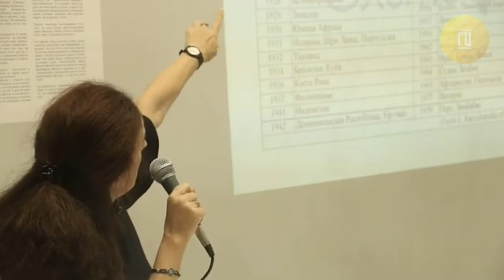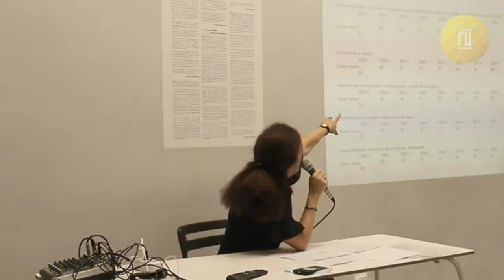Елена Жидкова - Российская семья, родители, дети. Как советское прошлое влияет на гендерные роли.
Чуть исправил звук, и просмотров там меньше ста - непорядок. Свою историю нужно знать.